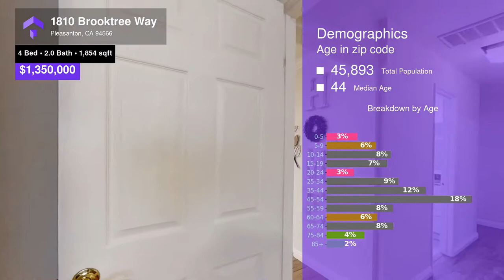1810 Brooktree Way, Pleasanton, CA 94566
This gorgeously updated and meticulously maintained single story home is walking distance to Pleasanton's Award Winning Schools, Ken Mercer Sports Park, Dolores Bengtson Aquatic Center and downtown Pleasanton. The remodeled kitchen has been updated with granite countertops and top stainless steel appliances and beautiful kitchen island. Large Family room, high ceilings and skylights providing lots of natural light. Hardwood floor fresh paint and 360 Sq.Ft. Sun room off the family room plus amazing outdoor space, low maintenance backyard.